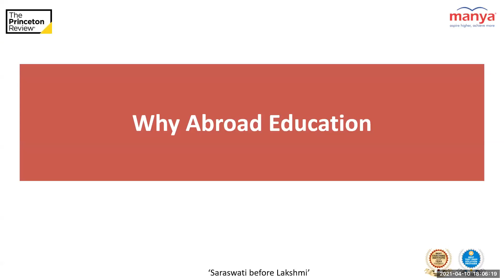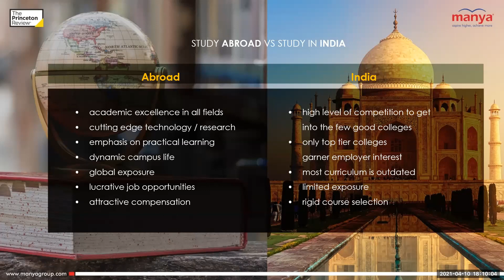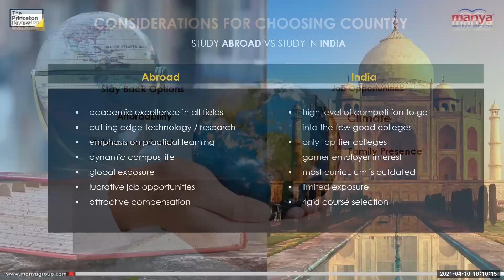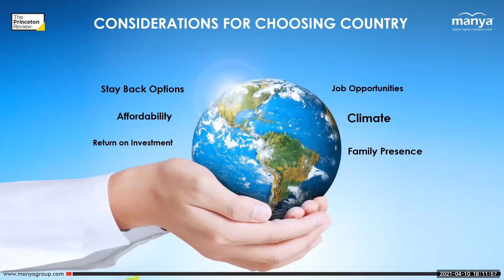Why Should You Study Abroad?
Studying abroad, when done properly, can be a life-changing experience for anyone. An aspiring student's thoughts are filled with the excitement of living in a new country, experiencing new cultures, meeting people from different cultures, networking with them, managing your own costs, and working part-time.

For more information or any queries, call our toll-free number 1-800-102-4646.